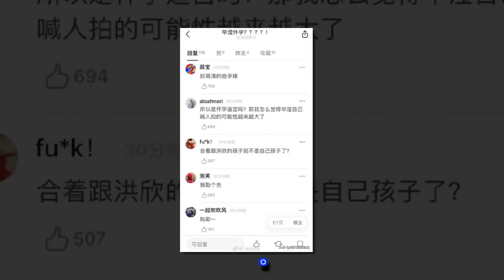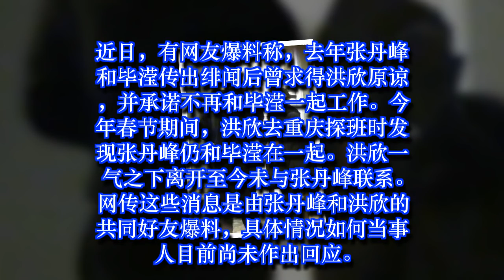毕滢想上位想疯了！爆料是她自己喊人搞的吧！张丹峰春节期间气走洪欣